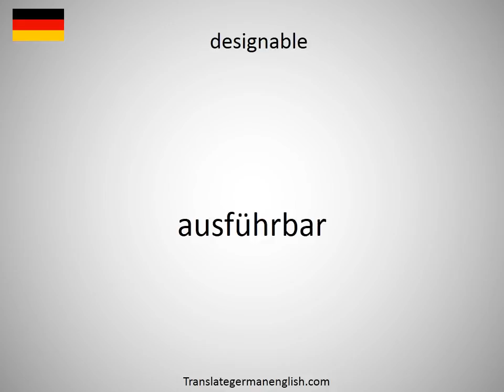How to say design with precision toothing and cross-cut for excavating in German?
How to say design with precision toothing and cross-cut for excavating in German? Learn the pronounciation design with precision toothing and cross-cut for excavating! How to Pronounce design with precision toothing and cross-cut for excavating. Expand your vocabulary, learn German words. Practice German online. Use this free pronunciation guide to practice words at a time. Learn German for free. Thank you for viewing, please like or subscribe! hoe om te sê, si të thuash, እንዴት እንደሚናገር, wie sagt man, comment dire, come dire, como dizer, как сказать, nasıl denir, cómo decir, 怎么说, πώς να το πω, hoe zeg je.